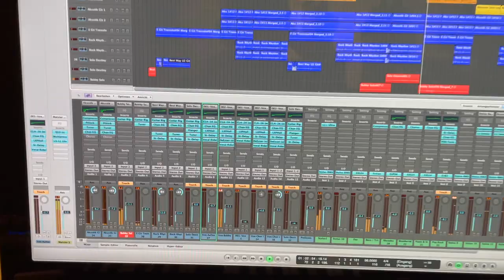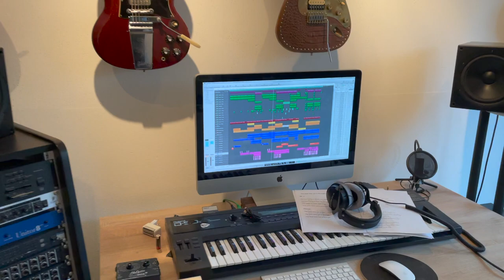Bobby Stöcker - feat. the Gibson Les Paul Billy Gibbons Aged Gold Top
Pre Production Studio Report - Everglow Part 1

Prelisten to the first demos of my upcoming Solo Album "Everglow" and the wonderful
"Gibson Les Paul Billy Gibbons Pinstribe Aged Gold Top" Custom Shop Guitar.
During Corona where almost no live activities are possible, I decided to work on original songs on which I sing for the first time as a lead singer. Follow my Songwriting Process and be a part of how the CD arises from week to week.

Bobby Stöcker works as a professional touring & studio musician (guitar player, singer & songwriter) also based in the rhein-main area  around frankfurt germany. He stood on stage with Artists like "Bobby Kimball" (Toto) and wrote songs for "Melanie Thornton" (On their gold album "Ready to fly"). Now he's releasing his Solo Album "Everglow" in Mai 2022.